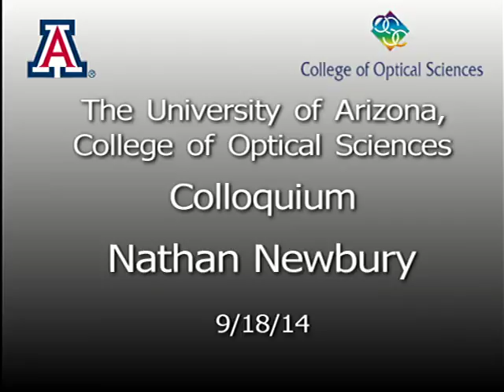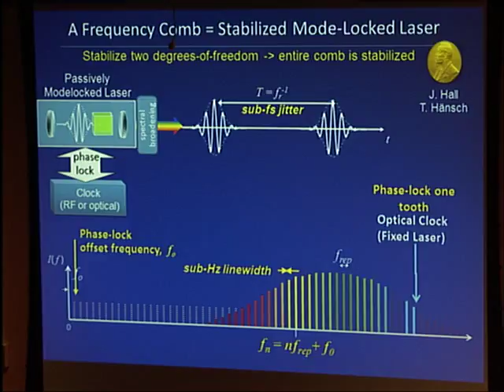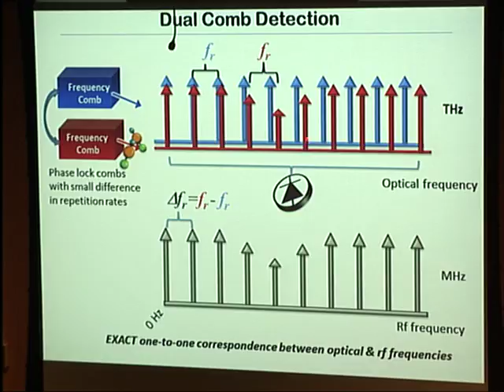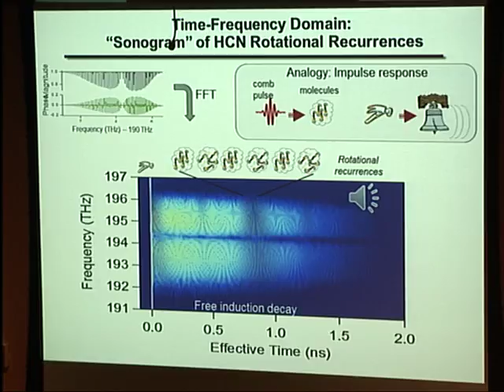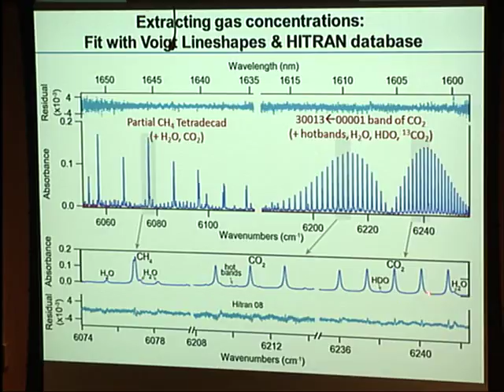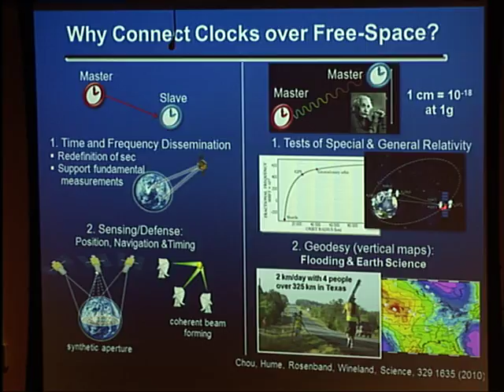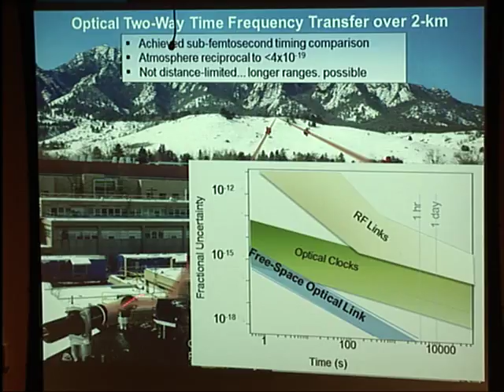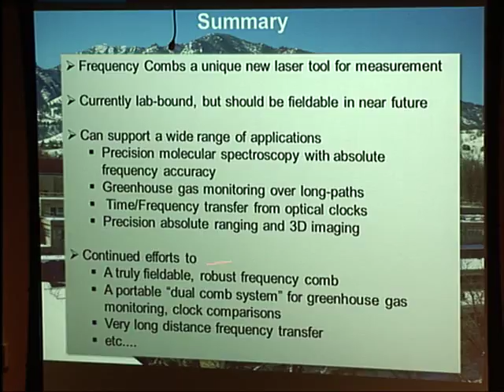Colloquium: Nathan Newbury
"Searching for Applications with a Fine-Toothed Frequency Comb"

Abstract(s):
Optical frequency combs are a remarkable new type of laser that brings entirely new capabilities in precision measurements. At its simplest level, a frequency comb provides an optical spectrum that comprises a series of repeating, equally spaced spectral lines at precisely known frequencies and is often referred to as an "optical frequency ruler." One of the initial applications of frequency combs was to support the next generation of optical clocks with fractional accuracies below 10-17. However, the utility of frequency combs is not limited to optical clocksb and they are being explored for a growing number of applications that include time-frequency transfer, precise distance measurements, low phase-noise microwave generation and precision spectroscopy. I will discuss the concept of frequency combs and our latest efforts to develop a truly fieldable frequency comb. I will also discuss several different applications we are currently pursuing with frequency combs including time-frequency transfer over the air with femtosecond precision and accurate measurements of greenhouse gases to support research on climate change.

Speaker Bio(s):
Nathan Newbury leads the fiber source and applications project in the National Institute of Standards and Technology's Quantum Electronics and Photonic Division. He received a Ph.D. from Princeton University in 1992, where he co-authored a textbook on physics problems. He worked at MIT Lincoln Laboratory from 1995 to 2000 and has been at NIST since 2000. His research at NIST has focused on the development and application of fiber-laser-based frequency combs. He has received the Bronze Medal, Silver Medal and Flemming Award from the U.S. Department of Commerce. He is a fellow of the Optical Society (OSA).